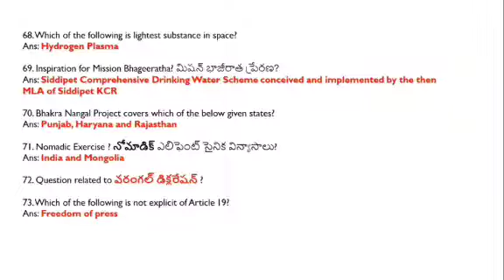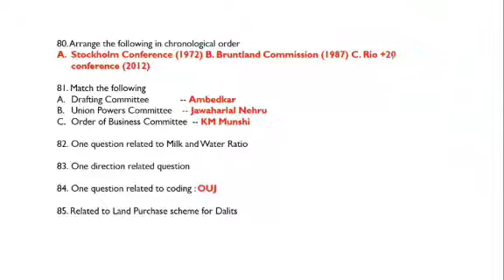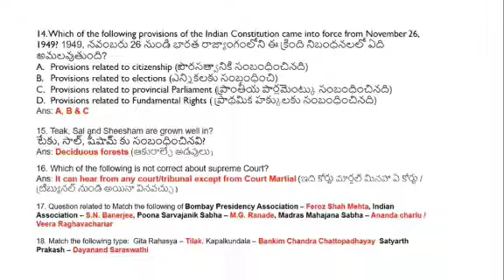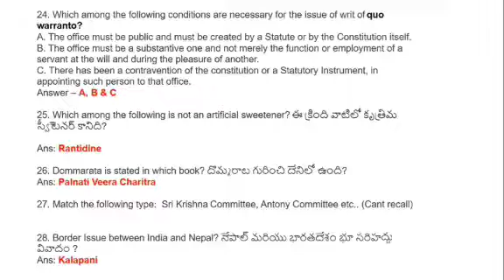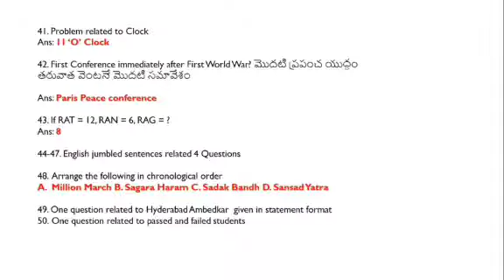Junior Panchayat Secretary Question Paper and Key 2018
Panchayat Secretary 2018 Question  and Key

Click on the below Link to download Notification